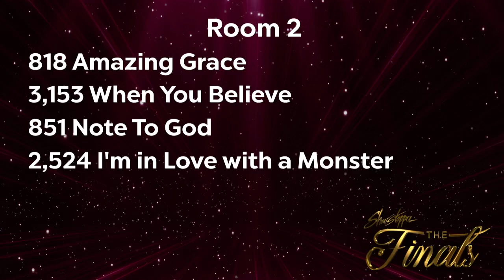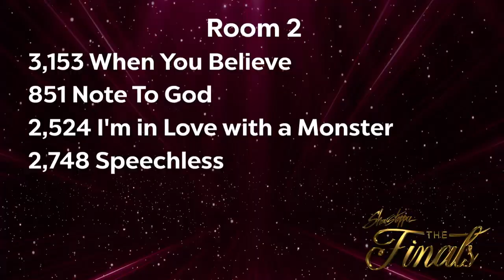“Amazing Grace” Petite Lyrical Solo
Dancer: Chrissy Lake
Choreographer: Chrissy Lake
Studio: Sloan’s Dance Studio